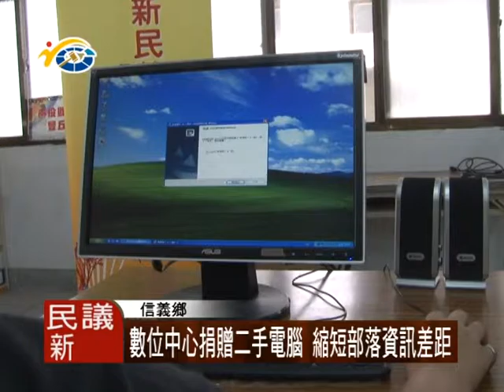1050531 民議新聞 數位中心捐贈二手電腦 縮短部落資訊差距(議員 陳昭煜)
由名間、信義、集集，三地數位機會中心，組成的「3D連線」，將企業募集到的20台二手電腦，捐贈給信義豐丘社區來使用，藉此提供給部落族人，能有資訊學習的生活。